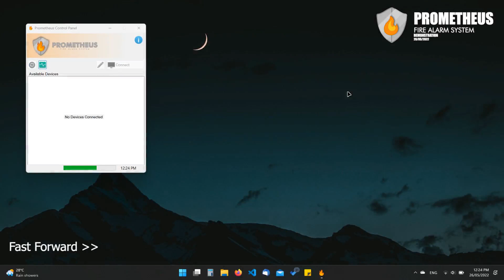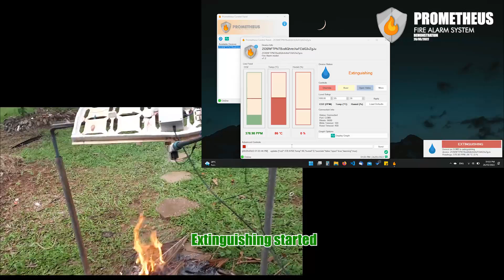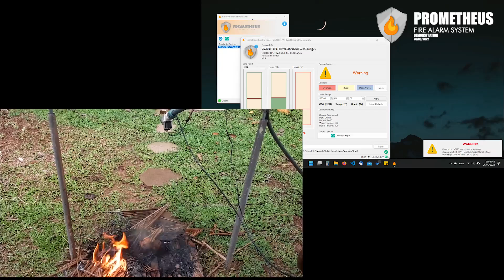Prometheus Fire Alarm System - Demonstration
This Demonstration demonstrates the Prometheus Fire Alarm System in a real-world setup. Links to the project source can be found below: